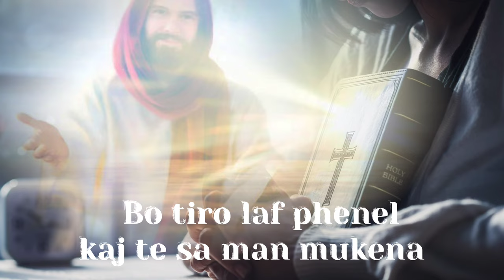Nevo Dživipen 2023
Kana man modlinaf tu sal Devla pažmande🙏🙏🙏